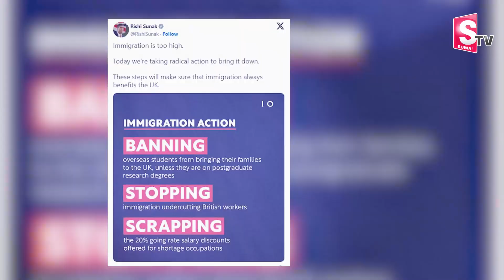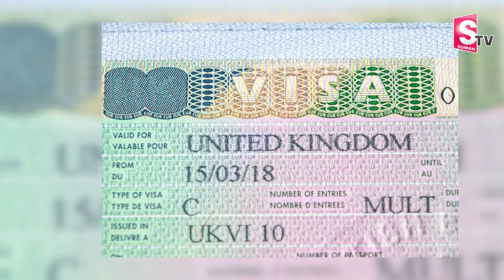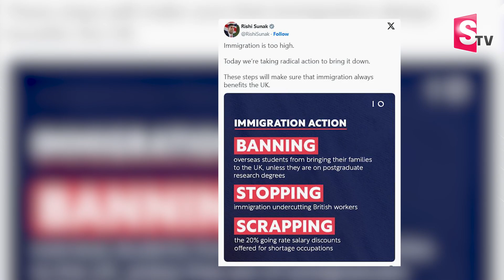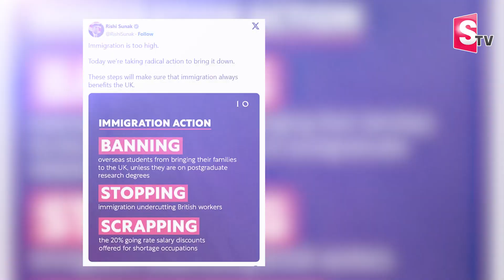Rishi Sunak toughens UK Visa Rules to Cut Immigration | 'Radical Action' | New Rules | Sumantv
Watch► Rishi Sunak toughens UK Visa Rules to Cut Immigration | 'Radical Action' | New Rules | Sumantv  @SumanTV